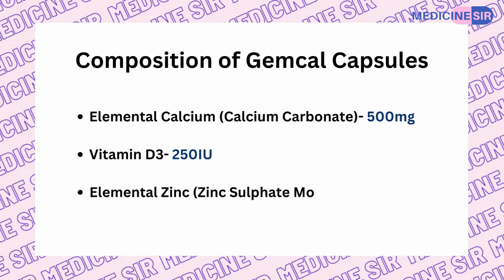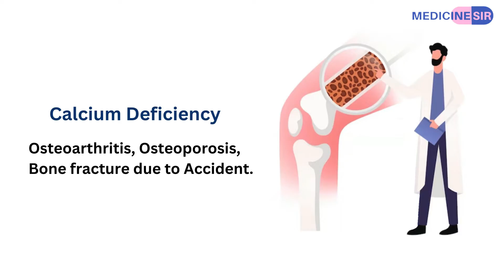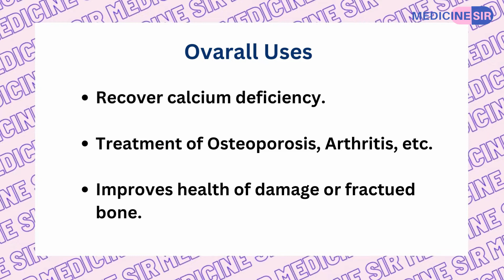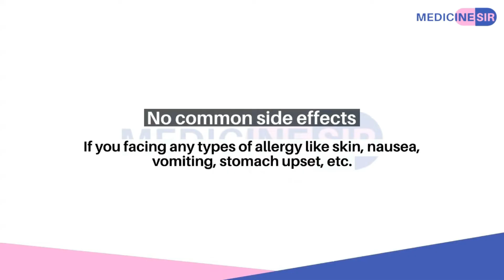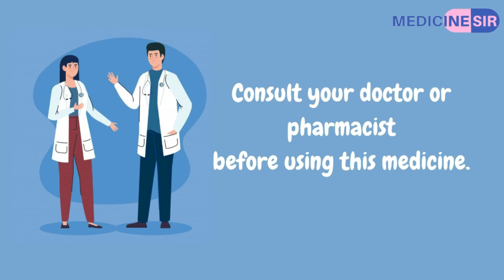Gemcal Capsule (Calcium Supplement)- Uses, Side effects, Warnings | Medicine Sir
Gemcal Capsule is a Calcium supplement with Zinc. It’s used to treat calcium deficiency, osteoporosis, arthritis, bone-related disorders, bone damage, or fracture.

जेमकल कैप्सूल जिंक के साथ एक कैल्शियम पूरक है। इसका उपयोग कैल्शियम की कमी, ऑस्टियोपोरोसिस, गठिया, हड्डी से संबंधित विकार, हड्डी की क्षति या फ्रैक्चर के इलाज के लिए किया जाता है।

*अस्वीकरण: इस वीडियो के आधार पर किसी भी दवा का प्रयोग न करें। उपयोग करने से पहले हमेशा डॉक्टर से सलाह लें।*

Ayurvedalogy Channel: @ayurvedalogy
Bengali Channel: @medicinesirbangla